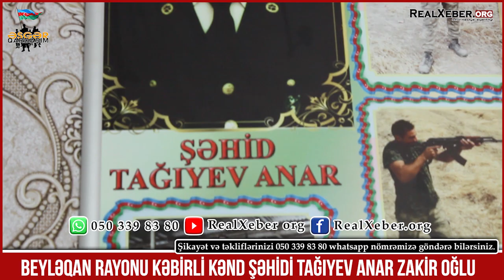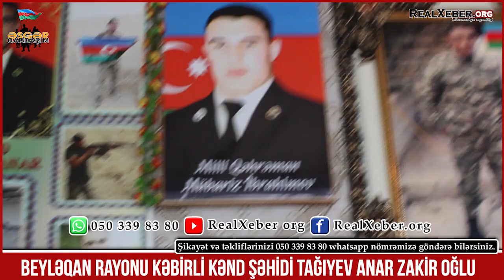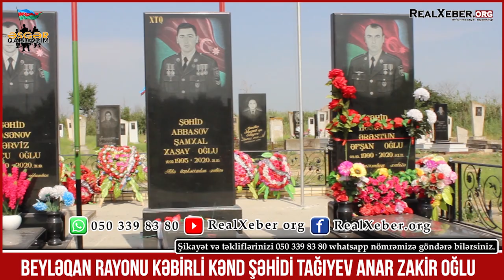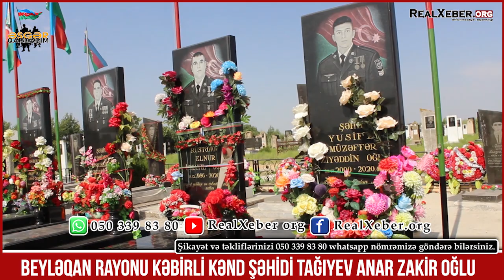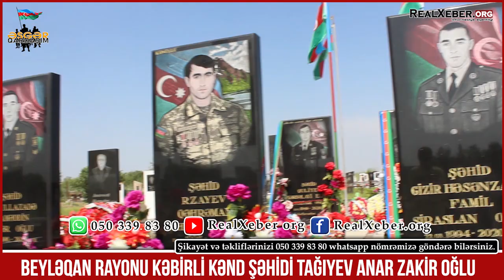Beyləqan rayonu Kəbirli kənd şəhidi Tağıyev Anar Zakir oğlu